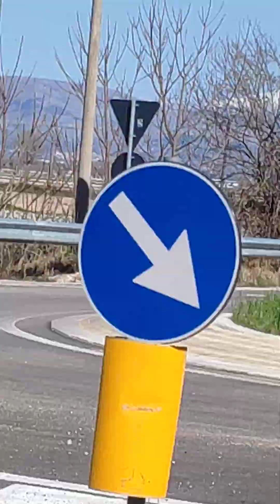20 marzo 2024